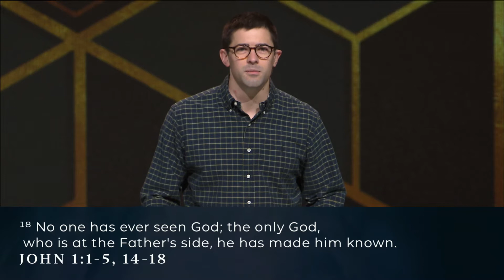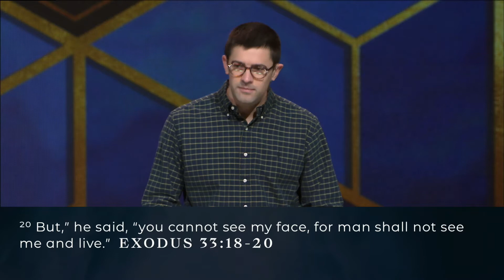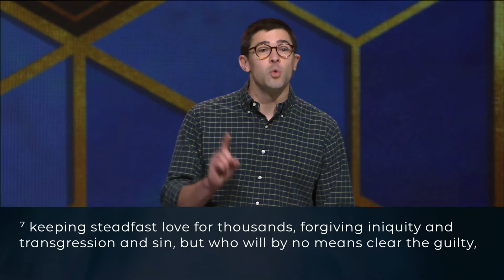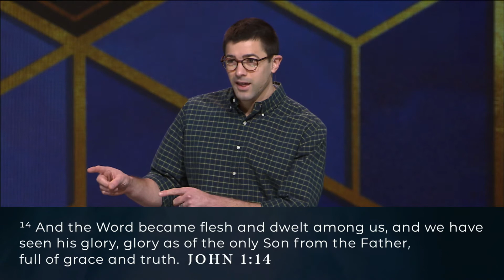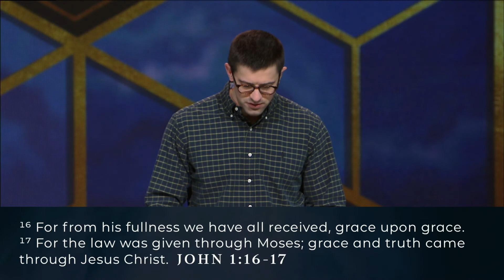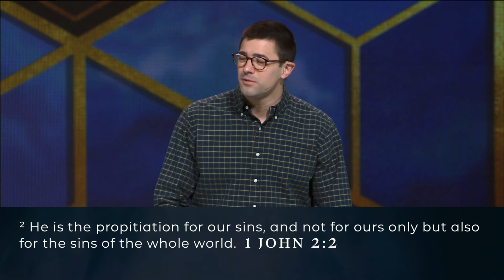2/7/21 - Glory of Christ: Part One - Caleb Click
Caleb Click kicks off a new series entitled Glory of Christ with his sermon The Glory of Christ Revealed, from John 1:14-18 (ESV). Listen as Caleb walks us through God’s revelation to Moses and God’s revelation in Jesus.